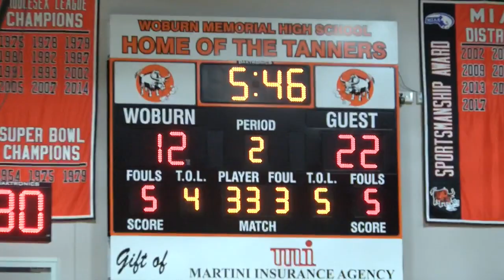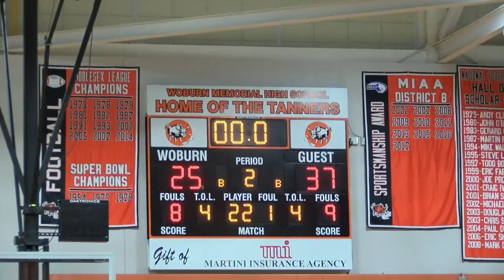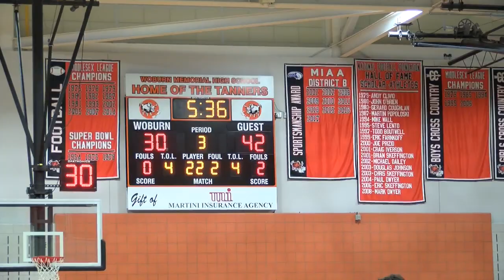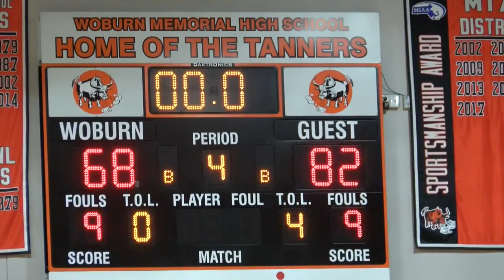Comcast Invitational: Everett vs Newton North | February 20, 2022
Everett continues to play great team basketball as they dominated Newton North in the Comcast invitational Sunday evening. The Crimson will face off against undefeated Boston College high Monday evening in the championship game